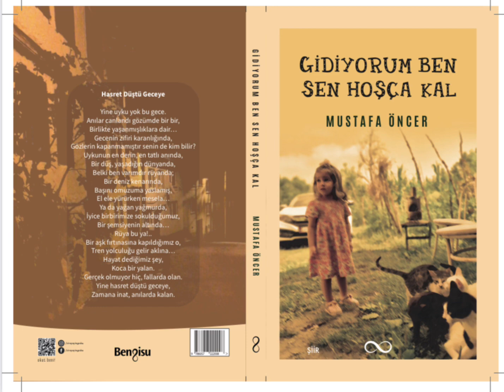Gidiyorum Ben Sen Hoşça Kal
“Sevginin Derinliği” adlı ilk şiir kitabımdan sonra “Gidiyorum Ben Sen Hoşça Kal” adlı ikinci şiir kitabım da çıktı.

Tüm online satış merkezlerinden temin edilebilir.